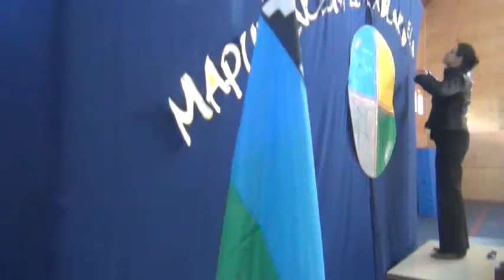YEYIPUN EN ESCUELA COLEGUAL LLANQUIHUE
Con motivo de la iniciación de la entrega de la Lengua Mapuche en 5 escuelas de Llanquihue se realizó tradicional ceremonia ancestral.